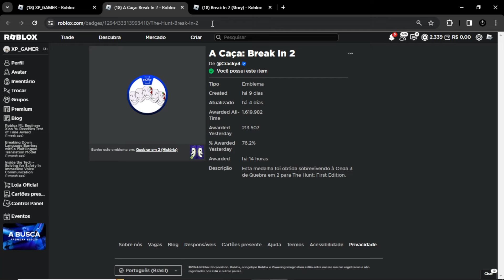COMO GANHAR A BADGE "Break In 2" Evento The Hunt Roblox 91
Explicando como você pode tá pegando o emblema do mapa Break In 2 evento the hunt.

Nick: liedson0196

Seja Membro